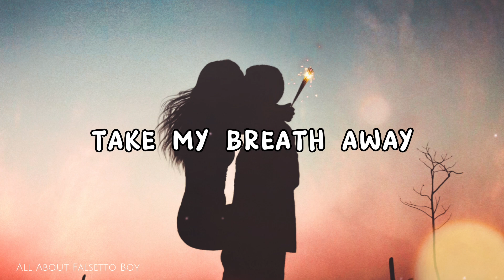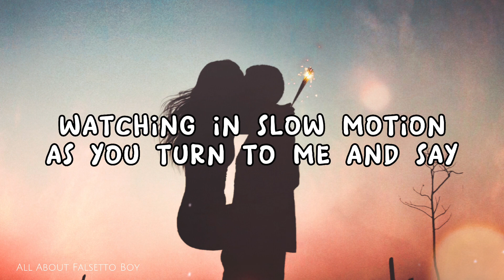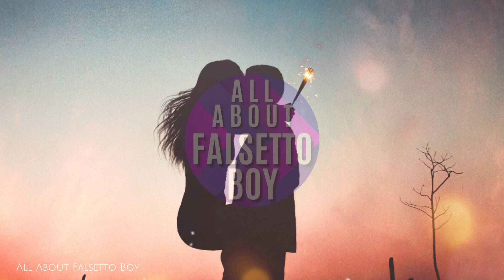EZI - Take My Breath Away - Lyric Video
Follow EZI